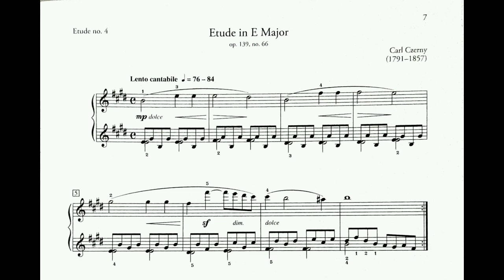Carl Czerny, Etude in E Major, op. 139 no. 66